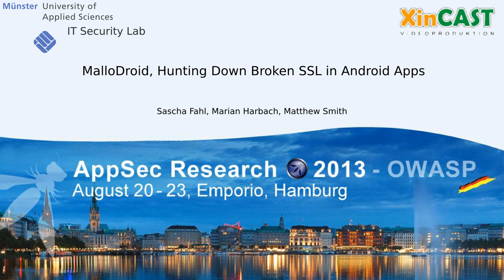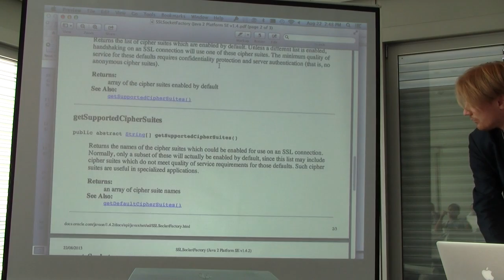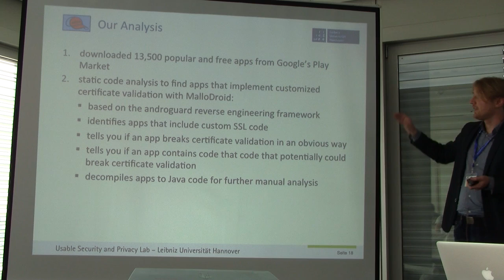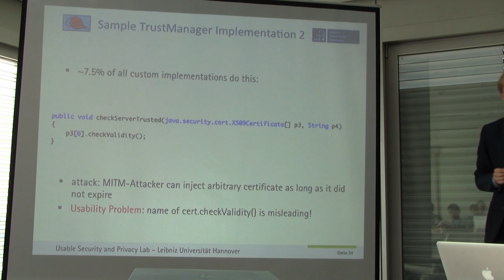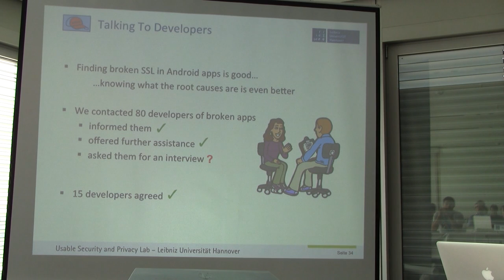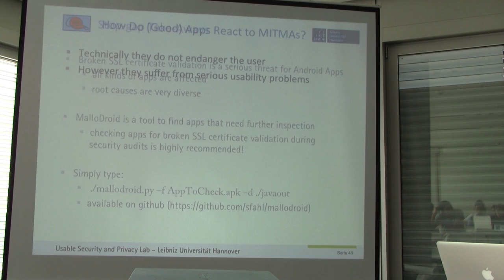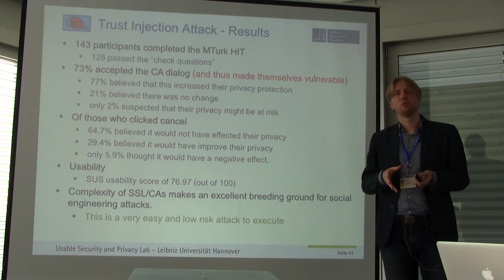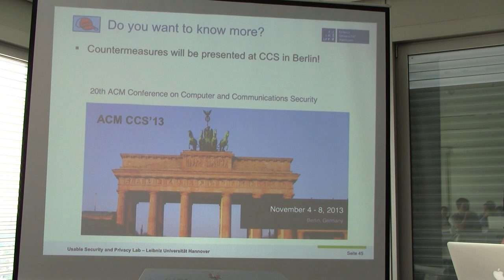OWASP AppSec EU 2013: MalloDroid, Hunting Down Broken SSL in Android Apps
Speakers: Sascha Fahl | Marian Harbach | Matthew Smith

In a study [1], we investigated the SSL/TLS security of 13,500 free Android apps from Google's Play Market and identified serious security threats for their users. Our analysis revealed that 1,074 (8.0 %) of the examined apps contained SSL/TLS code that was potentially vulnerable to MITM attacks. Various forms of SSL/TLS misuse were discovered during a further manual audit of 100 selected apps that allowed us to successfully launch MITM attacks against 41 apps and gather a large variety of sensitive data.

From these 41 apps, we captured amongst others credentials for American Express, Diners Club, Paypal, bank accounts, Facebook, Twitter, Google, Yahoo, Microsoft Live ID, Box, WordPress, remote servers, arbitrary email accounts, and IBM Sametime.

During our investigation, we conducted static code analysis to identify apps that applied inappropriate SSL certificate validation strategies. In this work, we present our tool MalloDroid and make it available to the public. MalloDroid is based on the Androguard [2] reverse engineering framework and provides a comfortable and easy-to-use command line interface for developers of apps, security auditors and all other interested parties to identify Android apps that include customized TrustManager and HostnameVerifier implementations. It also discovers if apps overwrite the onReceivedSSLError method in Android's WebViewClient used by many apps. Additionally, MalloDroid includes a signature database of known implementations that apply broken SSL certificate validation and reports a risk-level for customized SSL implementations. With the help of MalloDroid, code that breaks effective SSL certificate validation can be easily identified.

As a second contribution, we present results of interviews we conducted with 15 developers of vulnerable apps with the intention to identify the reasons behind the broken SSL certificate validation in Android apps. We asked developers why they implemented SSL certificate validation the way they did it and if they were aware of security implications of their decisions. Based on the interviews, we were able to identify some common problems Android app developers seem to have with using SSL in a secure way. We even found developers who stated that they apply code security audits that check whether SSL is used, but these audits did not check correct SSL certificate validation.